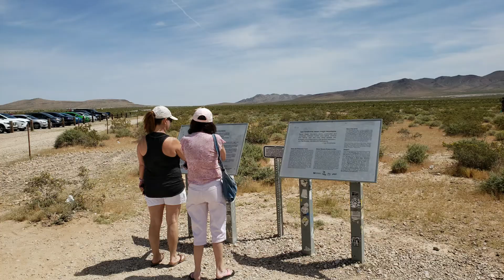Seven Magic Mountains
Almost like a fluorescent Stonehenge in the desert near Jean, Nevada (South of Las Vegas along Interstate 15),  Seven Magic Mountains is a Land Art installation that draws many for photo opportunities.

“Seven Magic Mountains is an artwork of thresholds and crossings, of balanced marvels and excessive colors, of casting and gathering and the contrary air between the desert and the city lights.” – Ugo Rondinone